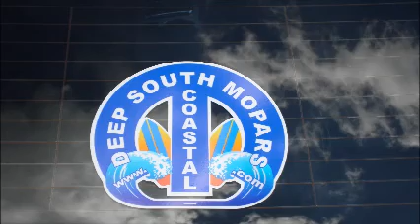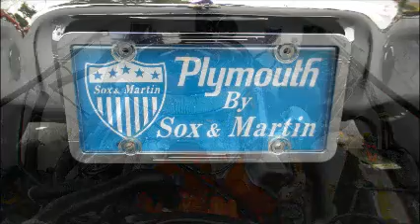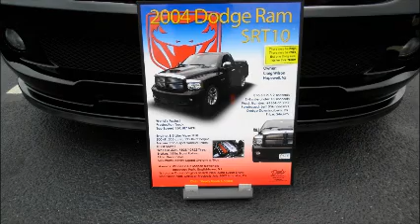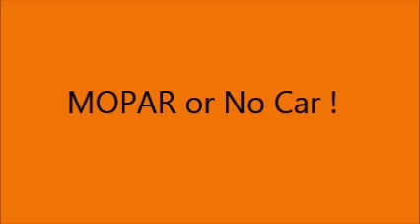MOPAR WEEK 2013 Movie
This video is about MOPAR week in Myrtle Beach, SC.